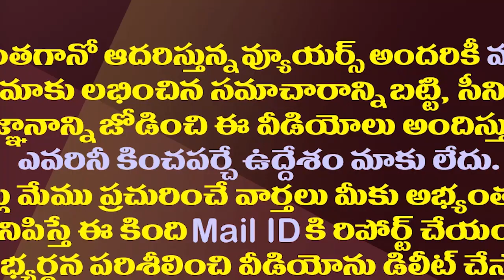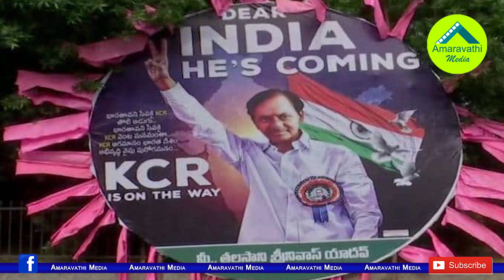ఏపీలో కేసీఆర్ ఆపరేషన్..బీఆరెస్ లోకి టీడీపీ మాజీమంత్రి| TDP Ex Minister Likely To Join BRS Party